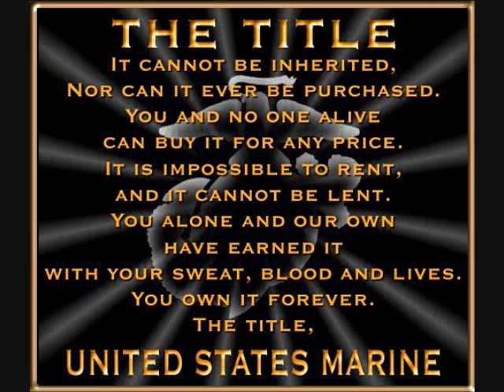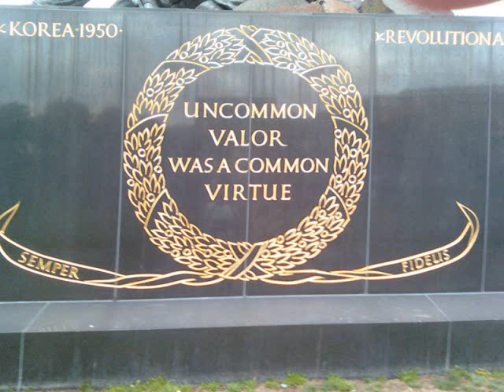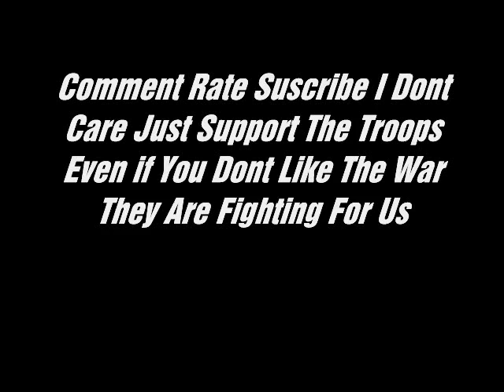FOR THE VETS!!!! BONJI MARINE TRIBUTE